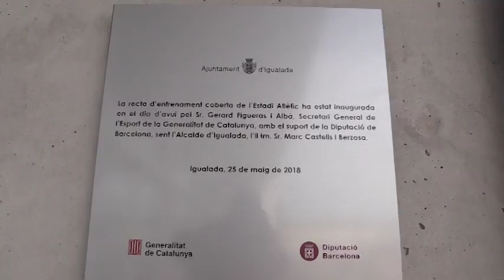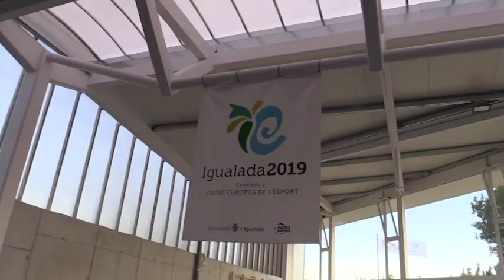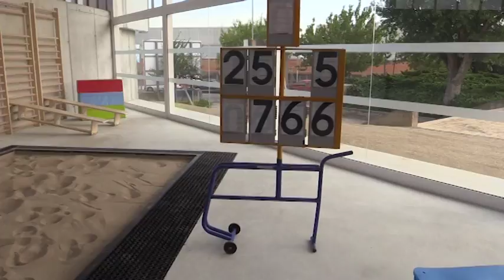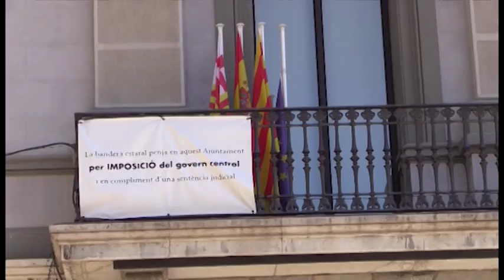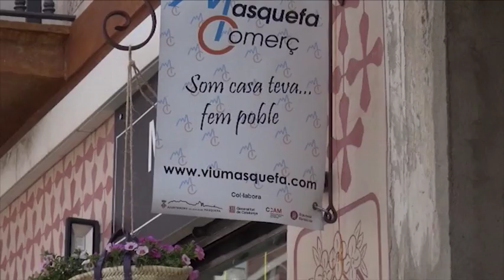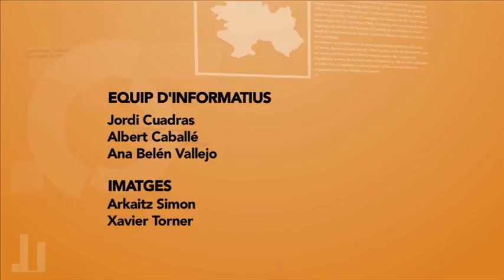Info Taronja 29-5-18